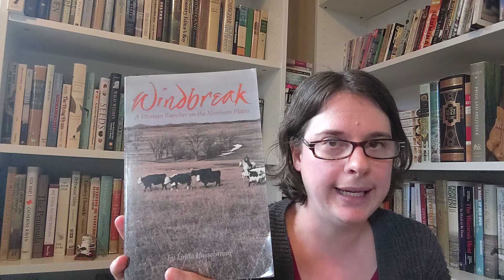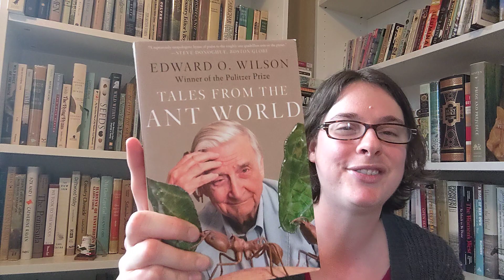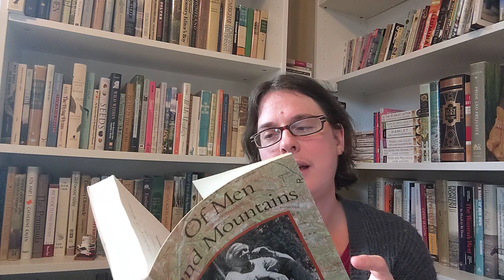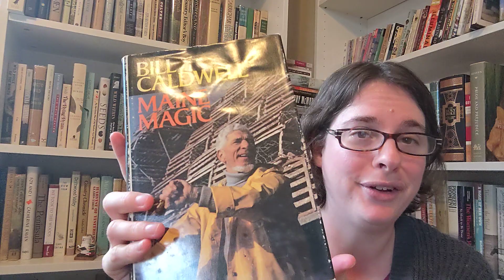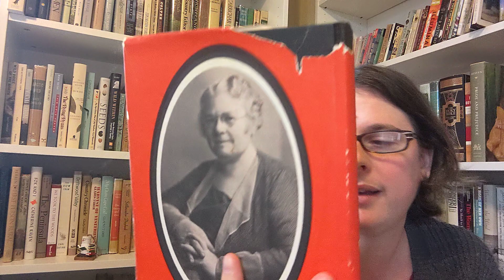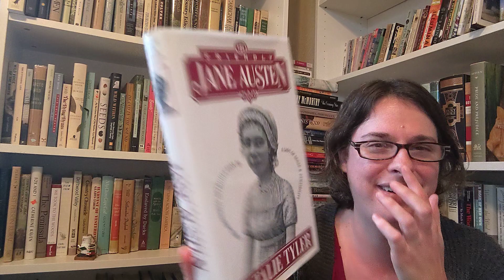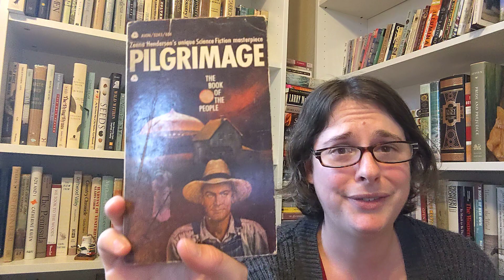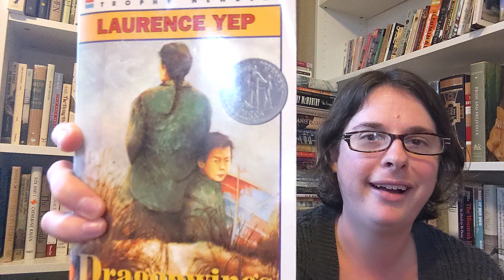Spring Break Book Haul